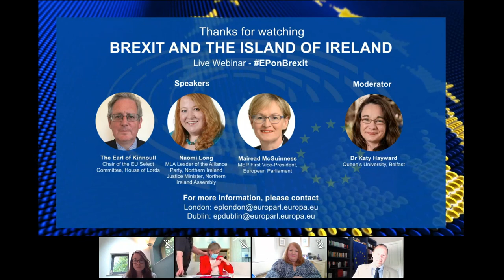Webinar: 'Brexit and the Island of Ireland'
Few places are affected more directly by Brexit than the island of Ireland and safeguarding the peace process is an integral part of the legally binding Withdrawal Agreement. Compliance with the Agreement is being closely monitored by the European Parliament, which also has to give its consent to any draft trade deal between EU and UK negotiators, and by the UK Parliament. This webinar was jointly organised by the European Parliament Liaison Offices in the UK and Ireland.

SPEAKERS:
- Mairead McGuinness, MEP, First Vice-President, European Parliament
- The Earl of Kinnoull, Chair of the EU Select Committee, House of Lords
- Naomi Long MLA, Leader of the Alliance Party, Northern Ireland Justice Minister, Northern Ireland Assembly

MODERATOR:
Dr Katy Hayward, Queen's University, Belfast